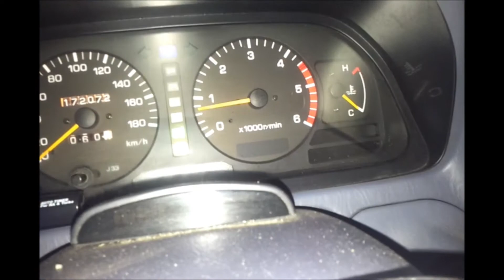снег в ИЕРУСАЛИМЕ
СНЕГ